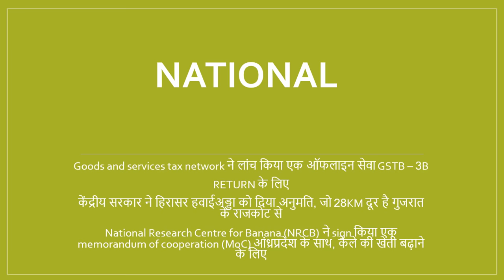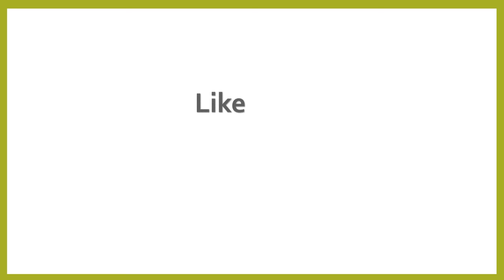देशी स्टाइल CURRENT AFFAIRS 22.10.2017 || हिंदी में || ज़रूर देखे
Current affairs of 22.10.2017 are shown in this video in hindi langaue